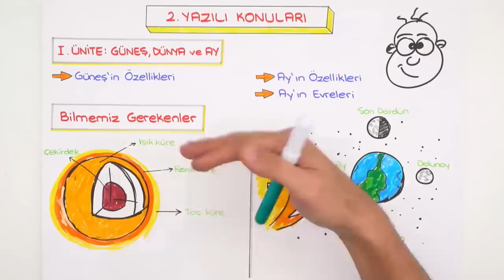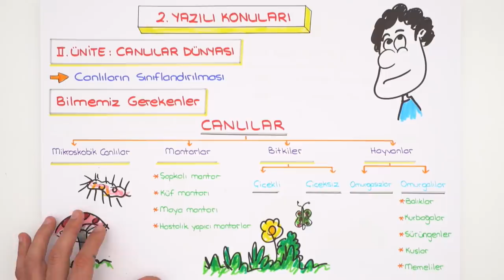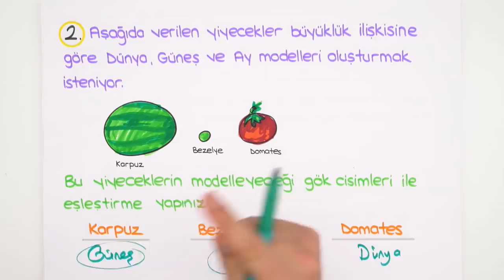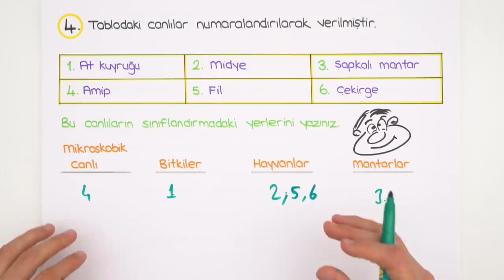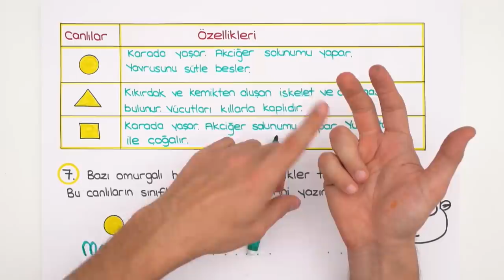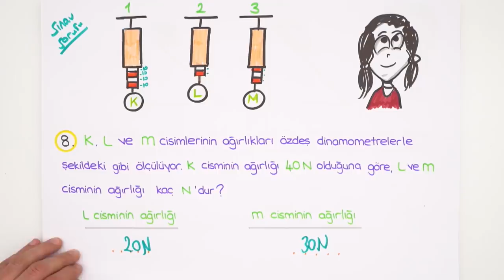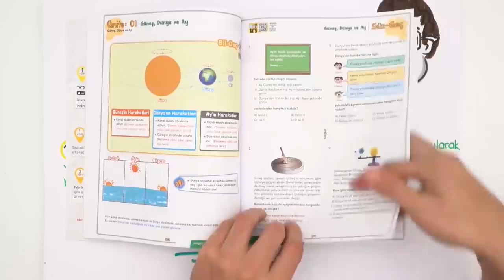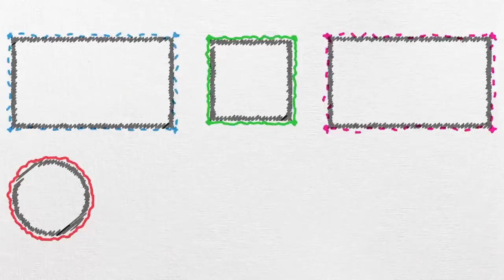5. Sınıf Fen Bilimleri | 1. Dönem 2. Yazılıya Hazırlık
1.Dönem 2.Yazılı Kampı başladı! YazılıKampı MEB kazanımlarına ve öğretmenlerin konu işleyiş sırasına göre hazırlandı. 5. sınıflar, fen sınavına girmeden önce mutlaka bu videoyu izlemelisin! Seni sınavlara bomba gibi hazırlıyoruz. 😎